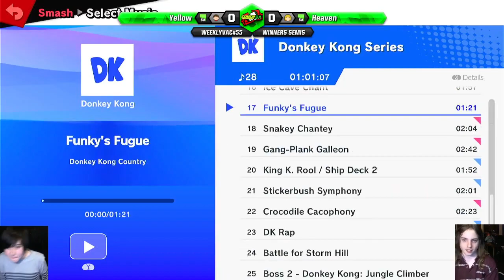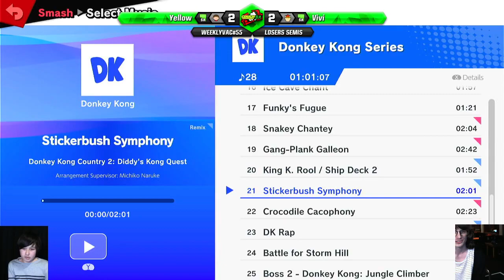WeeklyVac 55 - 12/05/2021